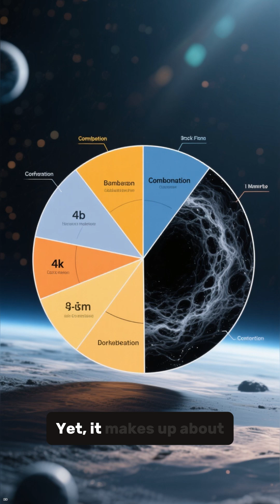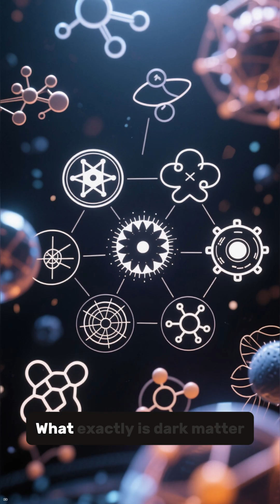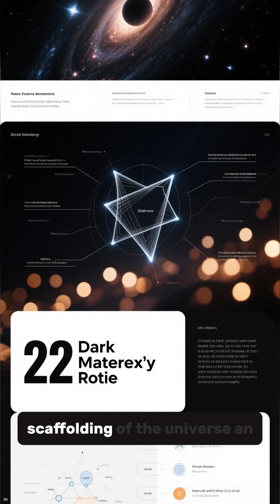Dark Matter – The Invisible Universe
Makes up 85% of the universe; invisible to telescopes; holds galaxies together.